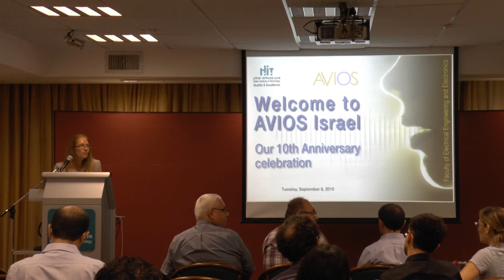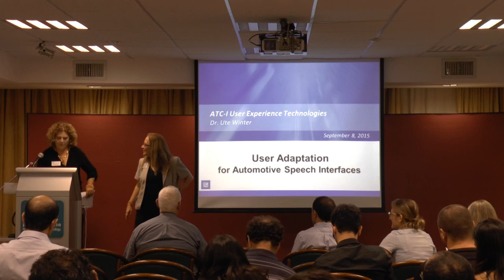Dr. Sara Basson | The Goals, The Challenges, And The Role Of Speech Technologies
Dr. Sara Basson, Accessibility Evangelist, Google California
Google Accessibility.

The Goals, The Challenges, And The Role Of Speech Technologies

Abstract:
Google's mission is "to organize the world's information and make it universally accessible and useful."  This is an ambitious and lofty goal today; it must have seemed ludicrous when Google was first
forming as a company. But as users, we would probably agree that Google has made enormous strides in this arena, and the world's information is now much more organized and available. In this presentation, I will talk about Google and accessibility, as well as the intersection of accessibility and speech technology. I will present an overview of why accessibility matters, and how to make sure it is addressed. A number of Google products have been designed to specifically address the needs of users with disabilities. Speech technology plays an important role in many of them, and with advances in speech technology, even more of the world's information can become "universally accessible."
Short Bio:
Sara Basson works at Google as “Accessibility Evangelist,” with the goal of making the experience of Googlers more accessible and usable, through enhancements to technologies and education and advocacy around accessibility. In previous roles, she worked at IBM Research on the Education Transformation initiative, to achieve better academic outcomes using personalized learning and analytics. In 2011, she completed an international assignment at IBM Research-India, where she was working on strategy, business, and user interface design issues for Spoken Web, a tool that created internet-like access for developing regions, using mobile phones and speech recognition. She has also served as principal investigator from IBM Research to drive improved educational access using speech technologies for university students with disabilities through the Liberated Learning consortium, working with 20 universities worldwide. Sara has more than 50 articles published on topics in speech technology and accessibility in technical journals, as well as a number of pending and issued patents. She was granted the title of Master Inventor in IBM Research in 2011.
 Sara holds an M.B.A. in Management/Marketing from Stern School of Business, New York University, and a Ph.D. in Speech, Hearing, and Language Sciences from The Graduate Center of the City University of New York.  She also holds an Honorary Doctorate degree from Saint Mary’s University in Halifax, Nova Scotia, in recognition of her extensive activities using speech technologies to enhance accessibility in the educational arena. Sara serves on the Executive Board of Directors of AVIOS, a speech technology applications professional organization; she served as President of the Board of Directors in 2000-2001.